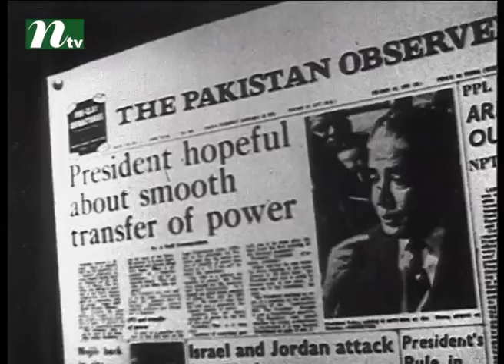Today is scary 25th March | News & Current Affairs